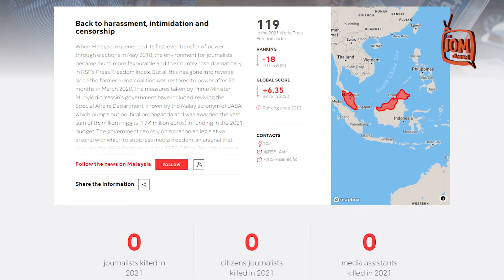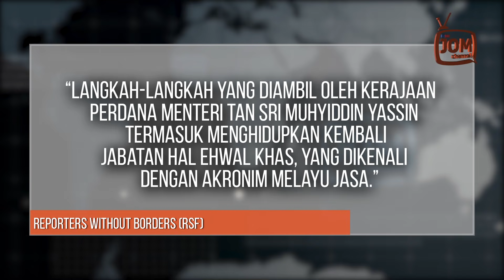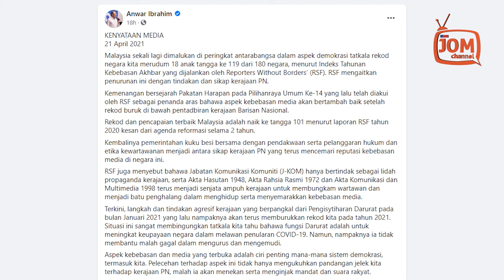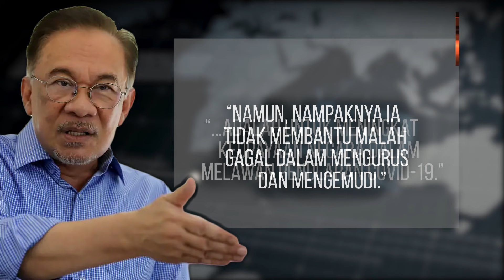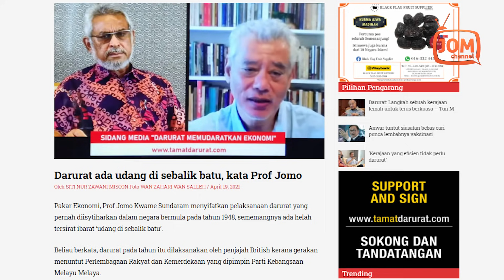KEBEBASAN BERSUARA MALAYSIA MERUDUM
Menurut Anwar, perbuatan melecehkan aspek kebebasan media tidak hanya mengukuhkan pandangan jelek masyarakat terhadap kerajaan PERIKATAN NASIONAL, malah ia akan menekan serta memijak-mijak mandat dan suara rakyat.

“Tindakan dan sikap sebegini hanya akan menjatuhkan prospek Malaysia di peringkat antarabangsa, malah akan memberi kesan yang buruk pada usaha kita dalam memulihkan ekonomi yang saat ini sangat parah,” tegas Anwar.